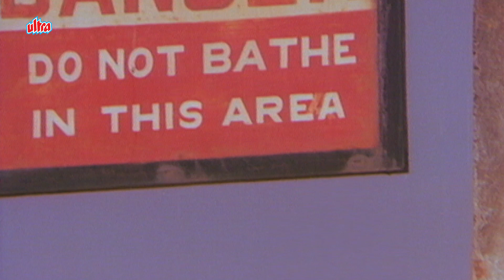Asha Bhosle Hit Songs: Jane Walo Idhar Dekho | Badla 1974 Songs | Laxmikant Pyarelal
Listen to the dance song Jane Walo Idhar Dekho (जाने वालो इधर देखो) from the movie Badla sung by Asha Bhosle

🔸 Song Credits ✔️
Movie/album: Badla 1974
Singers: Asha Bhosle
Song Lyricists: Anand Bakshi
Music Director: Laxmikant Pyarelal
Starring: Shatrughan Sinha, Moushmi Chatterjee, Johny Walker, Ajit, Mehmood, Padma Khanna, Nirupa Roy, Paintal, Alka, Anwar Hussan,

🔸 Lyrics of Jane Walo Idhar Dekho :

jane walo idhar dekho khade hai ham raste me
gora mukhda kali jlfe pyari pyari ankhe
hame ek najar dekho khade hai ham raste me

inhi galiyo me haye hamara kuch kho gaya hai
lut gye ham to lut gaye ham to sitam bada ho gaya hai
dhunda sara sheher dekho khade hai ham raste me

chahe jo ho jaye use na kabhi ham chodenge
khai hai kasam ho khai hai kasam to kasam ye na todenge
roke muskil dagar kam khade hai ham raste me